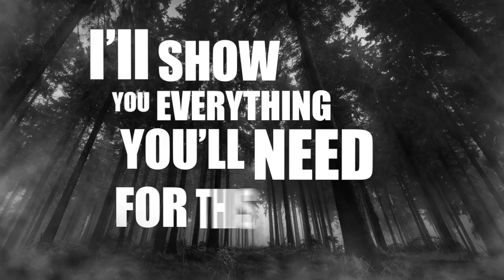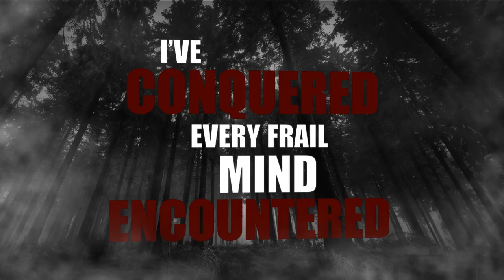The Devils of Loudun - Guise of the Deceiver (OFFICIAL LYRIC VIDEO)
Official lyric video for the song "Guise of the Deceiver" from The Devils of Loudun's new EP - Entering Oblivion. Lyric video created by James Furrow.